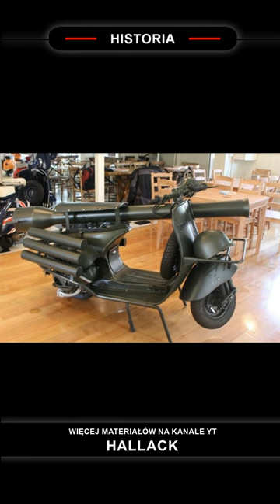Skuter z działem bezodrzutowym Vespa 150 TAP